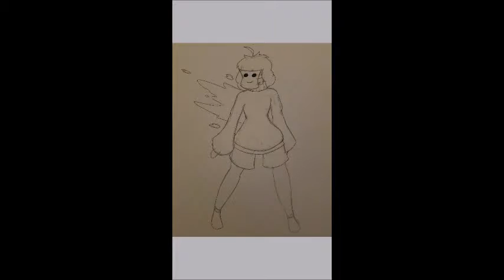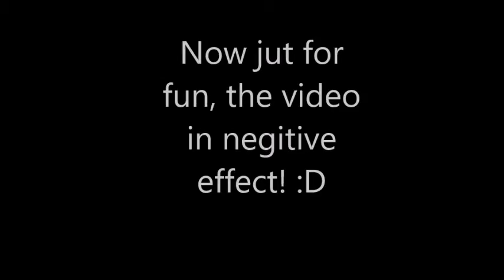Fourth Wall Braker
Heya guys! I figured my YouTube account could use a proper photo, so I desided while I was a it I would record this and put it on here.